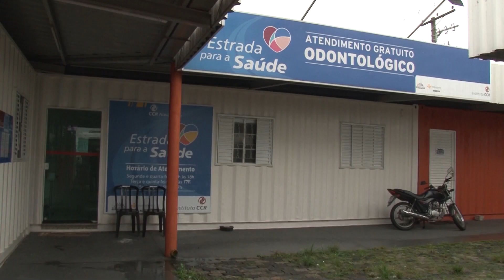Ambulatório médico para caminhoneiros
Conheça o ambulatório médico para caminhoneiros no Posto Arco-íris, que presta uma série de serviços ao estradeiro de forma gratuita.